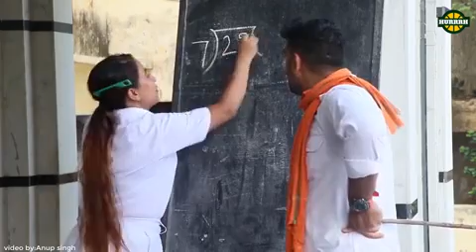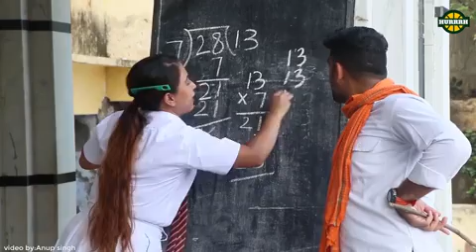is she right ?